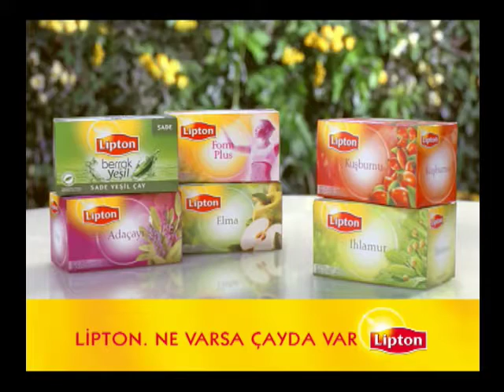Lipton Dilara Koçak